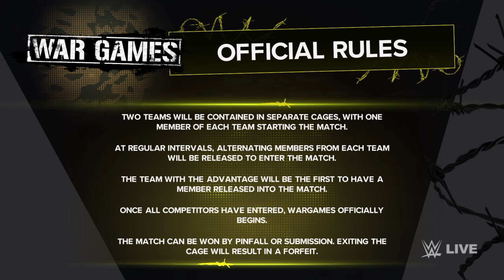Totally spies vs team carol (2k24 war games)